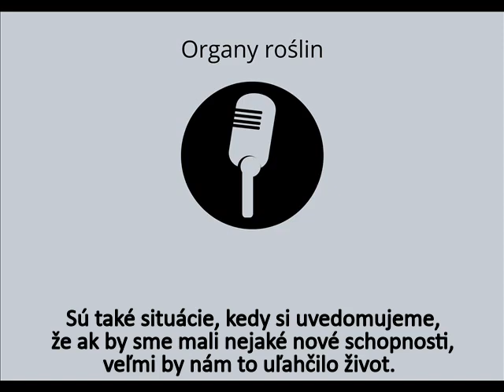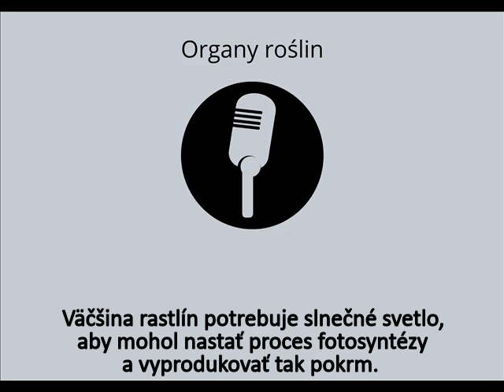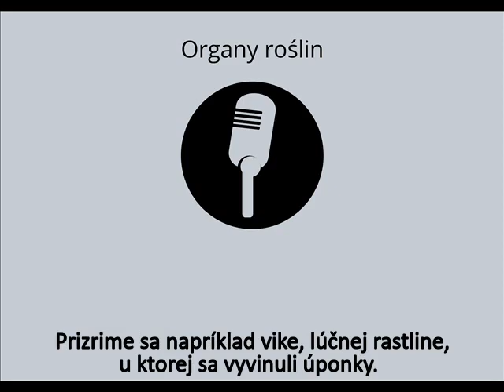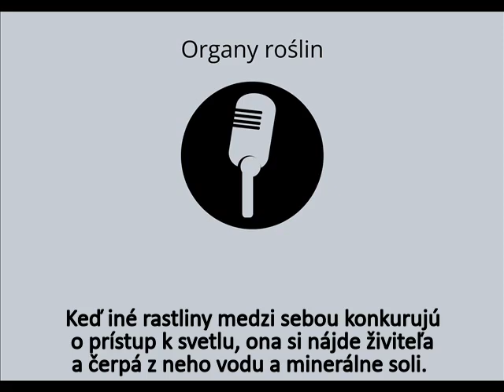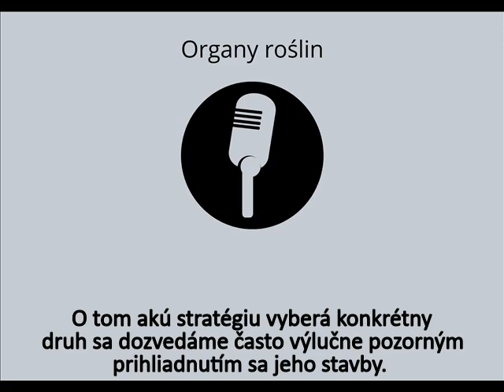23. Rastlinné orgány - Podcast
23. z modulov environmentálnej výchovy - vyhotovené v rámci projektu INTERREG PL-SK "Čítanie prírody"